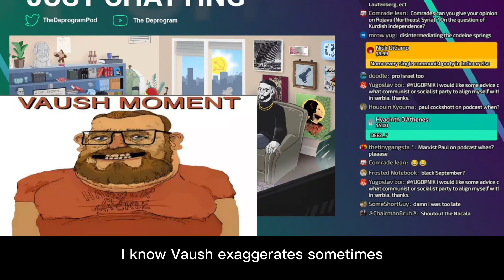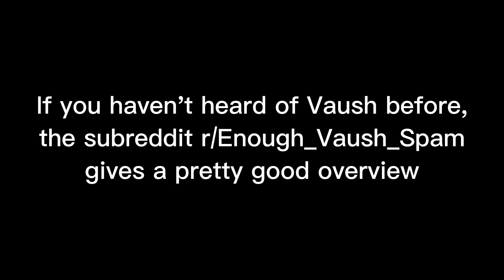Is Hakim a Tankie?! JT thinks so. (Deprogram clip)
Is @YaBoiHakim a tankie??!! 🤯